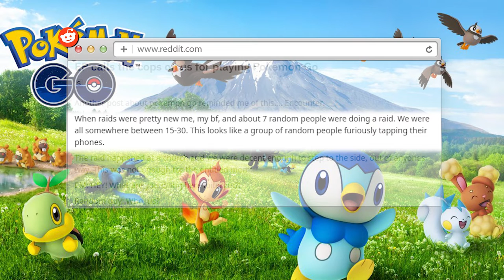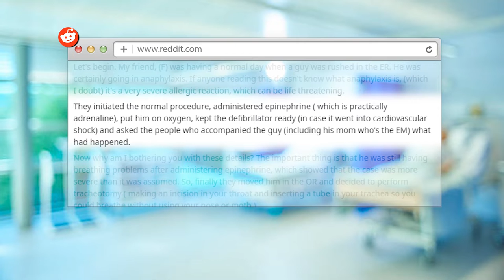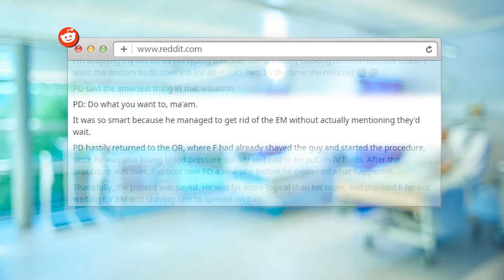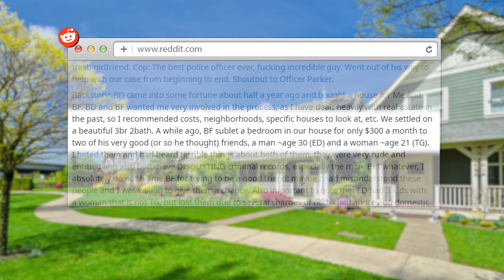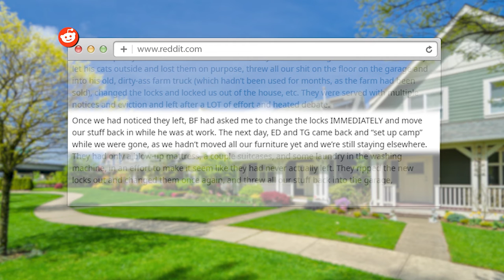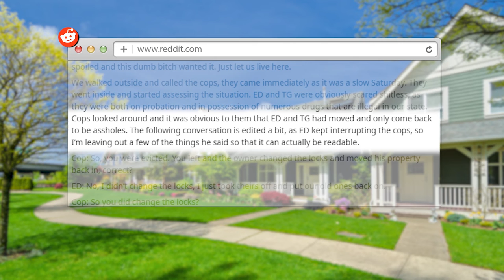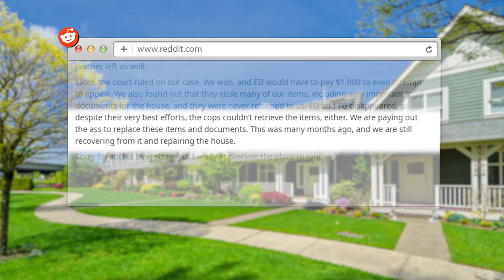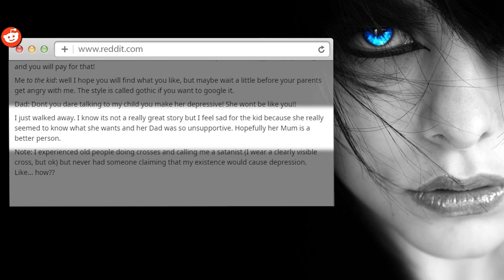r/EntitledParents | EP calls the COPS on us for playing Pokemon Go!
Entitled Parent call the cops because we were playing Pokemon Go in front of the Church. Entitled Mom said that these violennt games will endanger her kids!

Entitled Parent Story 1
EP calls the cops on us for playing Pokemon Go

Entitled Parent Story 2
You must save my son's life but you cannnot shave his beard

Entitled Parent Story 3
ED annd his trash girlfriend steal my boyfriend's house , because he didn't even want it

Entitled Parent Story 4
My clothing causes depression inn a strangers kid